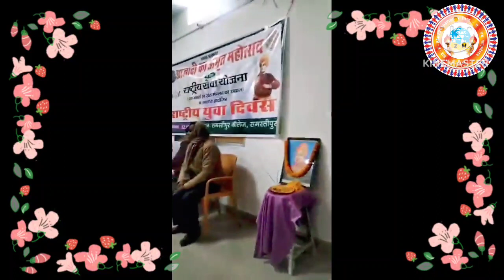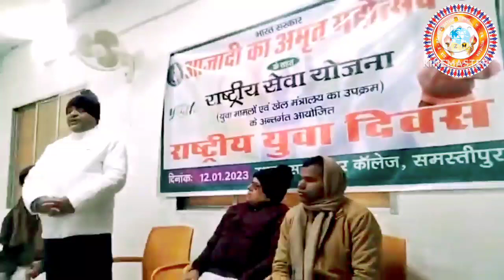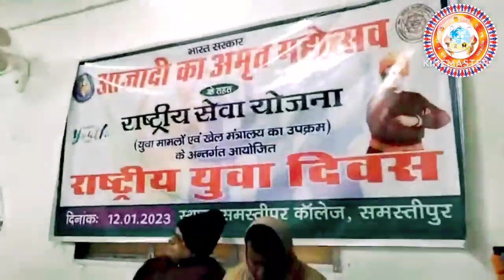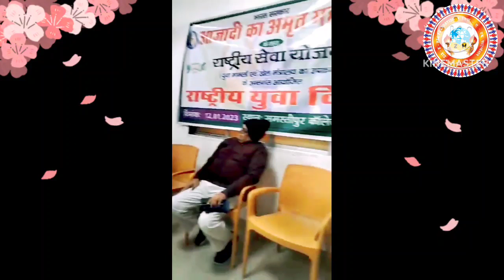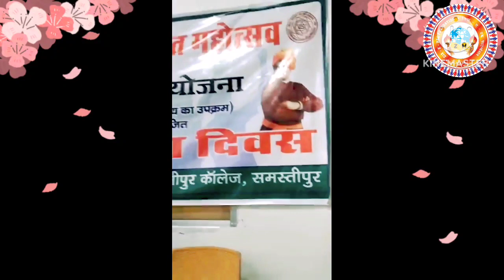samastipur college principal speech...swami vivekananda jyanti